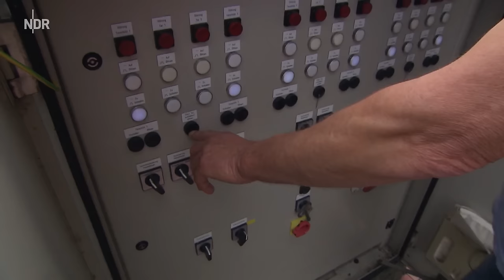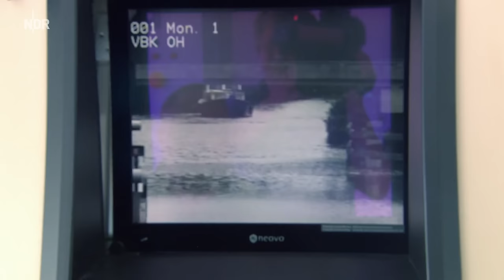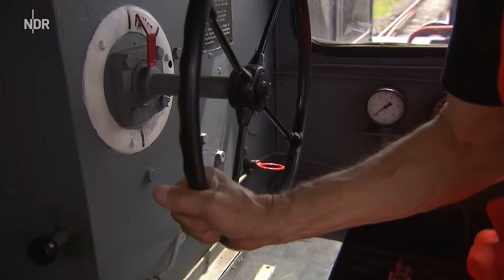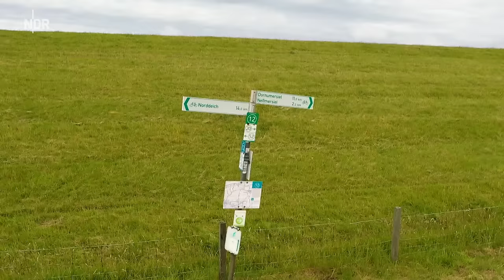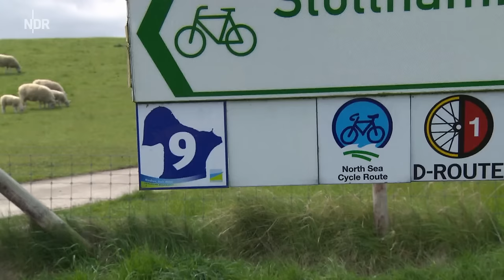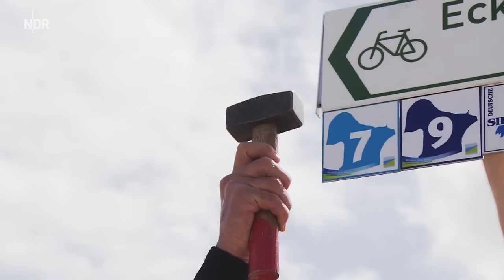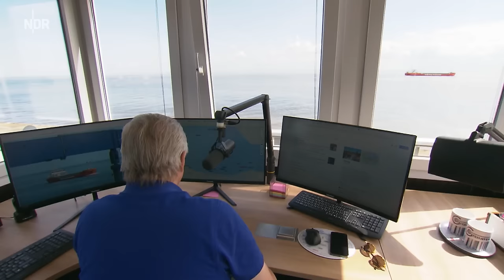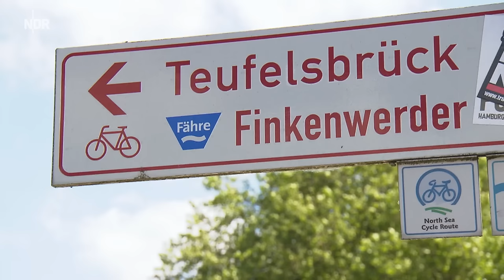Unterwegs auf dem Nordseeküstenradweg | die nordstory | NDR Doku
Die NDR "nordstory" ist auf dem längsten Radweg der Welt unterwegs: dem Nordseeküsten-Radweg! Von West nach Ost, von Leer bis Hamburg, auf über 500 Kilometern. Ein Raderlebnis direkt am Meer.

Der Film schwelgt in Landschaftsaufnahmen, zeigt die unendliche Weite beim Blick über den Deich und die einmalige Natur, geprägt von Ebbe und Flut. Und er stellt Menschen vor, die hier am Radweg leben und es lieben: der Schleusenwärter, der seit 30 Jahren Europas einzige Vierkammerschleuse überwacht. Oder die Menschen der Museumsbahn, die mit viel Liebe und Engagement die alte Küstenbahnstrecke am Laufen halten, um gerade auch Radfahrerinnen und Radfahrern ein schönes Erlebnis anbieten zu können.

Aber es gibt auch den sogenannten "Radwegoptimierer", der die Schilder am Weg in Schuss hält. Und einen Krimiautor, der ausgerechnet im wunderschönen Alten Land Schauplätze für seine Verbrechen findet.
Es ist eben ganz einfach: Links ist das Meer und rechts davon die Menschen mit ihren Geschichten.

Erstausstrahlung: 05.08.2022